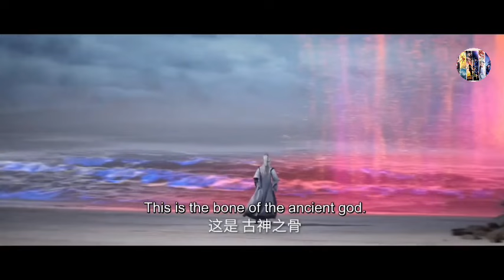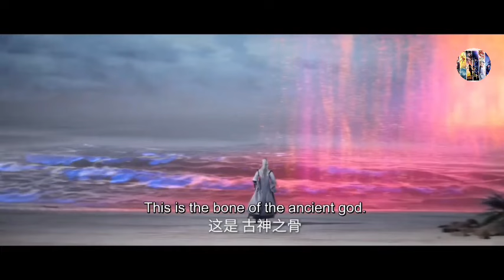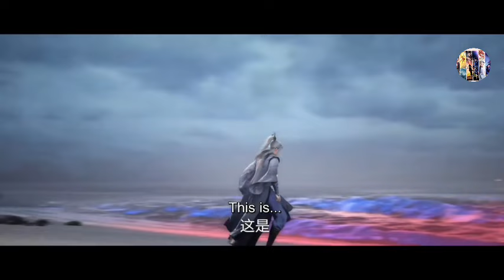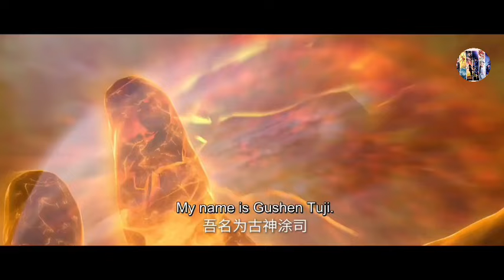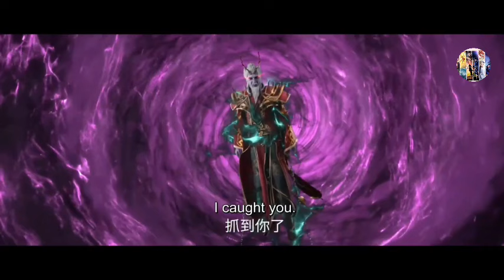Renegade Immortal Episode 34 Explanation || Multiple Subtitles English Hindi Indonesia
Are you ready to embark on an epic journey through a world of fantasy and adventure? Join us in this thrilling video as we dive into the captivating story of "Renegade Immortal." Brace yourself for jaw-dropping action, heart-wrenching emotions, and mind-bending twists that will leave you on the edge of your seat. Discover why this captivating series has captured the hearts of millions around the globe. Whether you're a fan of martial arts, supernatural powers, or simply love a good story, "Renegade Immortal" is sure to captivate your imagination and keep you coming back for more.